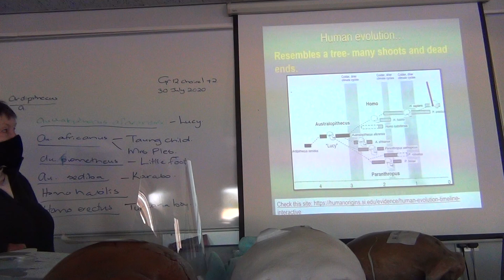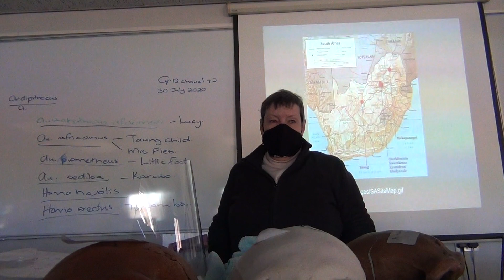Gr12 LS (Mrs Page) 30 July Lesson 3